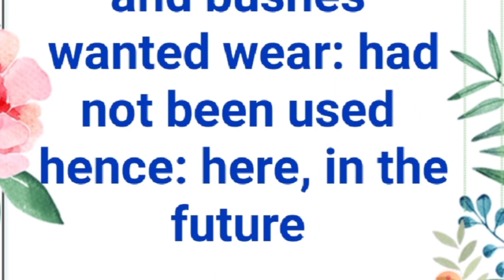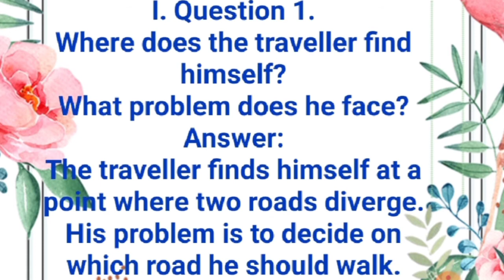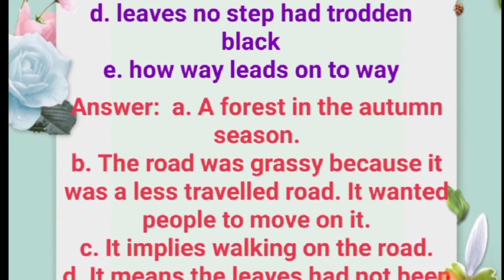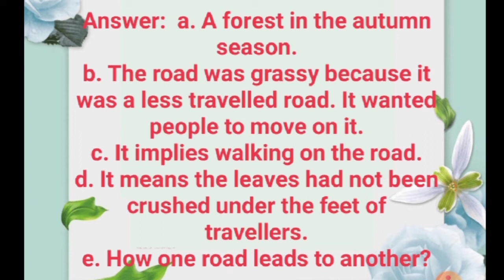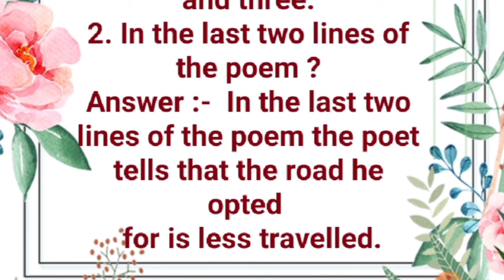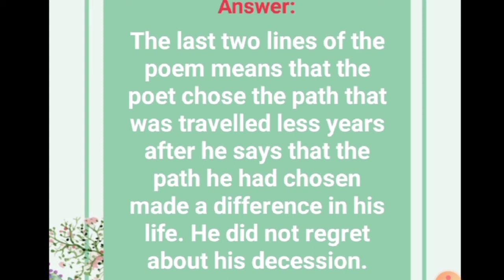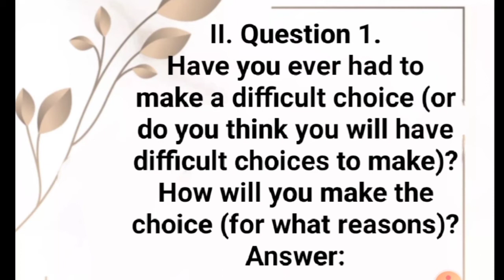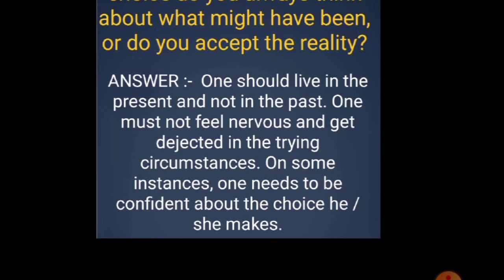The Road not taken / poem / Chapter 1 / Questions answer / Class 9th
I am giving you one off of this Questions answer